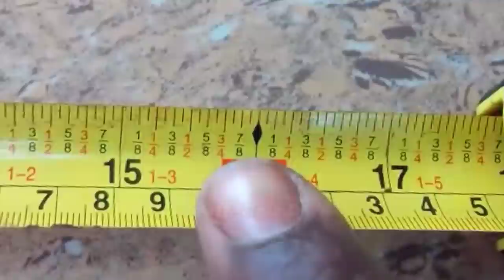how to make plastic bottle drip water irrigation system for plants/ self watering system for plants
We share how to make  plastic bottle drip watering irrigation system for plants/ self watering system for plants. simple easy and Brilliant idea with you . This system used less water over time. Efficient and Effective. Costs only a LITTLE TIME to assemble.  Simple DIY project.

Items used;
-plastic bottles (large, 1 small)
-filter cartridge thread
-wire
-glue
-knife

All these materials can be found around the house.
Let us know if you like it.
Leave your likes and comments
I also takes suggestions.
Share on your various social media platforms.